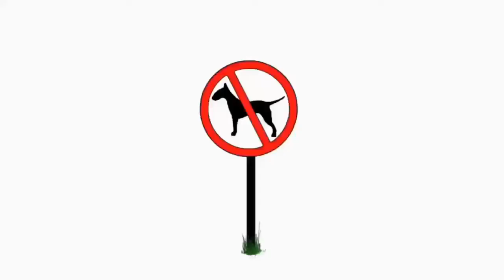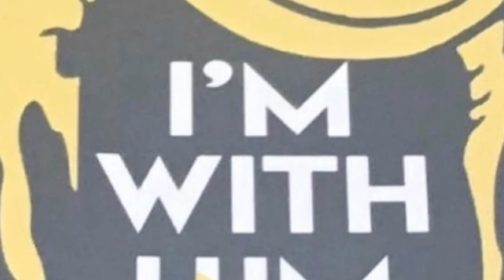Trumps Pending Impeachment, the Awesome Work Dems Are Doing